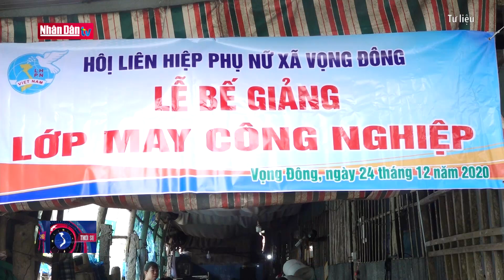Làm theo lời Bác thay đổi cuộc đời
Làm theo lời Bác thay đổi cuộc đời | Truyền Hình Nhân Dân
1. Dự Báo Thời Tiết Hôm Nay